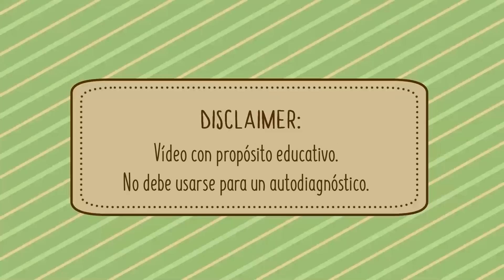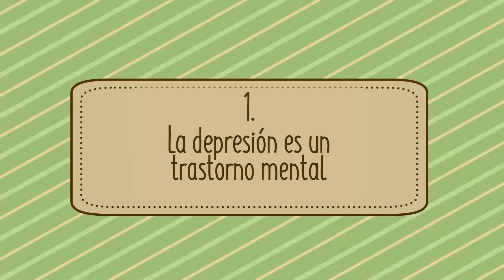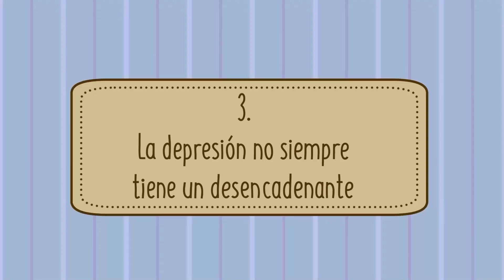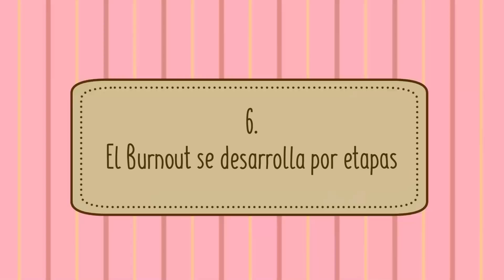BURNOUT vs DEPRESIÓN: ¿agotamiento emocional o trastorno clínico?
Fatiga crónica, dificultad para concentrarse, dificultad para dormir, frecuentes lapsos de memoria y agotamiento emocional… Vale, pero: ¿te suena esto a alguien que está experimentando el agotamiento conocido comúnmente como burnout, o más bien piensas en alguien que está sufriendo una depresión clínica?
Porque la mayoría de las veces se confunden ambas condiciones.  El burnout se refiere a un estado negativo de agotamiento emocional, físico y mental causado por el exceso de estrés y la incapacidad para afrontarlo.  Mientras que la depresión se define como un trastorno del estado de ánimo caracterizado por sentimientos persistentes de tristeza, vacío y desesperanza.

🔶 // Atribuciones \\
Writer: Chloe Avenasa
Script Editor: Rida Batool
Script Manager: Kelly Soong
Animator: Alex Pacheco
YouTube Manager: Cindy Cheong

Referencias:
- National Alliance Against Mental Illness (2018). Mental Health by The Numbers.
- American Psychological Association (2013). Diagnostic and Statistical Manual of Mental Disorders – 5th APA Publishing; Washington, DC.
- Maslach, C., Schaufeli, W., & Leiter, M. (2001). The Tired, Retired, and Recovering Physician: Professional Burnout Versus Major Depressive Disorder. Social Psychiatry; 175(8); 716-719.
- Schoenfeld, I. S. (2018). What is the Difference Between Burnout and Depression? An On-going Debate. Journal of Professional Psychology, 53(4); 218-219.
- Gibson, R., & Hategan, A. (2019). Burnout vs. Depression: Recognize the Signs. Current Psychiatry, 18(10); 41-42.
- Bianchi, R., Schoenfeld, I.S., & Laurent, E. (2015). Is Burnout Separable From Depression in Cluster Analysis? A Longitudinal Study. International Psychology, 50(11); 105-111.

00:00 Introducción
01:08 1. La depresión es un trastorno mental
02:02 2. La depresión es más general
02:43 3. La depresión no siempre tiene un desencadenante
03:14 4. La depresión erosiona tu autoestima
03:54 5. La despersonalización es común en el burnout
04:31 6. El Burnout se desarrolla por etapas
05:11 5. El burnout es más fácil de tratar